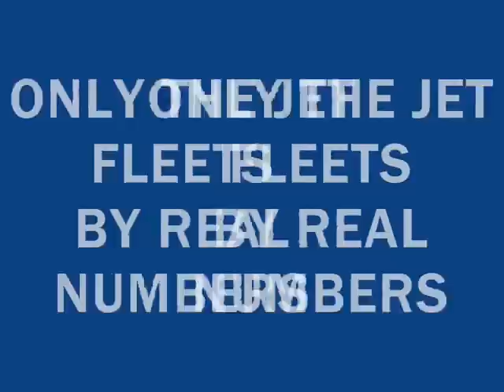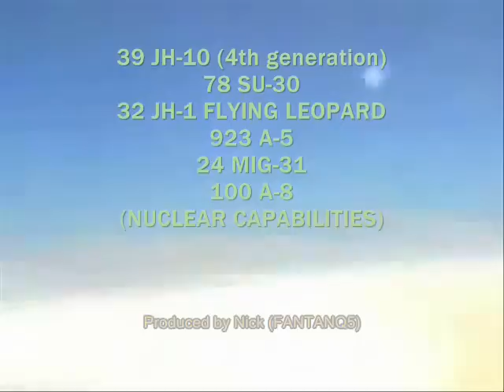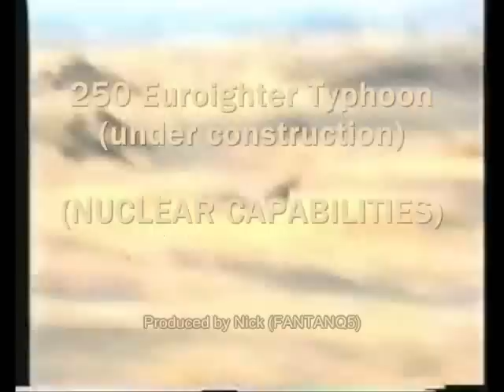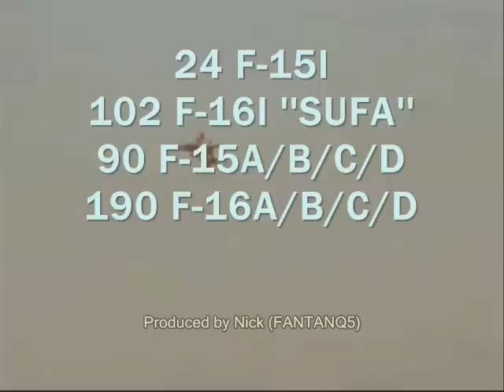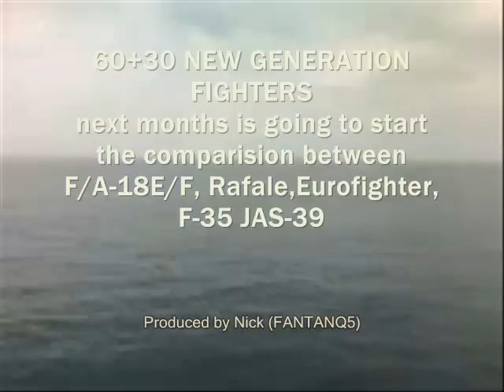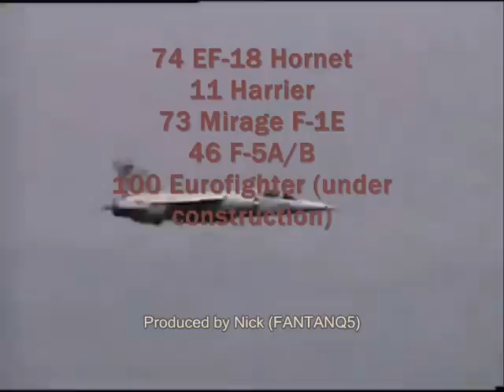BEST AIR FORCES (TOP 20 MOST POWERFUL) OF THE WORLD 2006-2009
TOP 20 MOST POWERFUL AIR FORCES OF THE WORLD.A COMPLETE VIDEO WHICH CONTAINS ONLY THE JET FLEET IN 2008.ELEMENTS-SOURCES FROM N.A.T.O.

SCALE BY EXPERIANECE (PERSONAL OPINION)
1. LARGE FLEET AND LARGE EXPERIANCE (WAR OVER A DECADE)
USAF, RAF, IAF (Israeli Air Force)

2. LARGE FLEET AND MEDIUM EXPERIANCE (WARS)
AdlA, RUSIAN AF, IAF (INDIA), PAF (PAKISTAN),

3. LARGE FLEET AND SMALL EXPERIANCE (ATTRITION WARS)
HAF (GREEK AF) TuAF, RoKAF, TAIWAN AF, CHINA AF

4. SMALL FLEET AND MEDIUM EXPERIANCE
CANADA AF, RoNAF (NETHERLANDS AF), SOUTH AFRICA AF

5. SMALL FLEET AND SMALL EXPERIANCE (ATRITION WARS)
PERU AF, EQUADOR AF, COLOMBIAN AF, BANGLADESH AF,